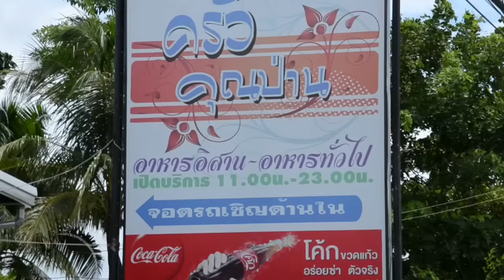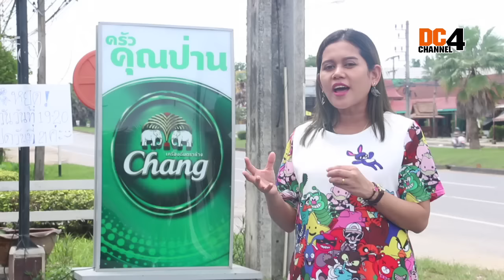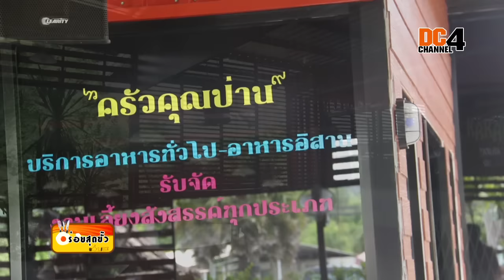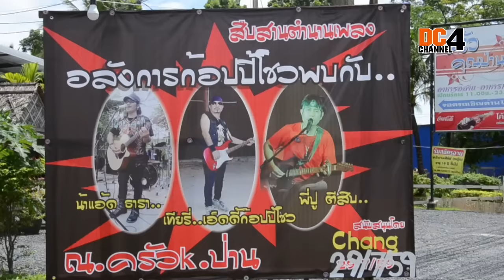อร่อยสุดขั้ว ตอน ครัวคุณป่าน